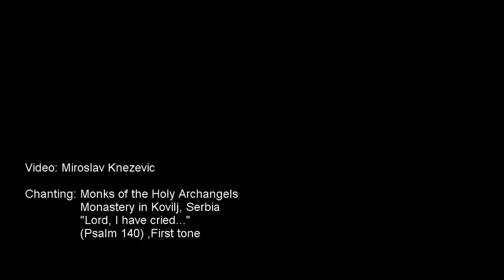My Iconography Workshop